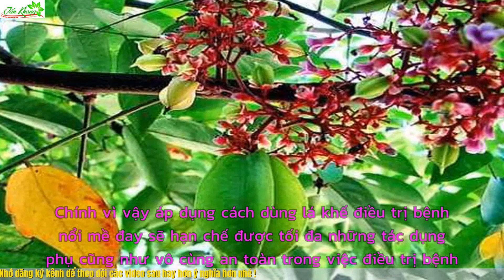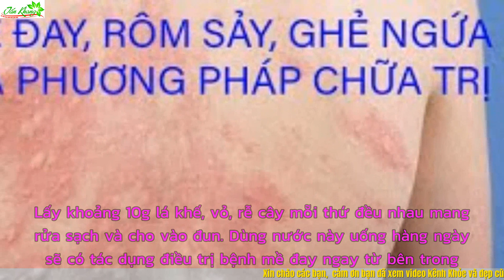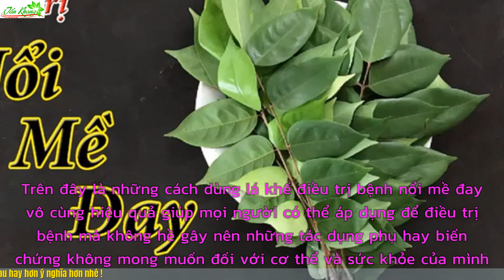Hướng Dẫn Cách Dùng Lá Khế Chữa Bệnh Nổi Mề Đay Rất Hiệu Quả